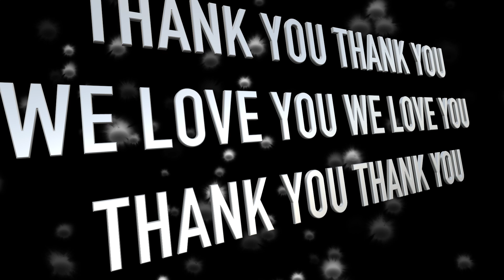Thank You Video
This video is about Thank You Video